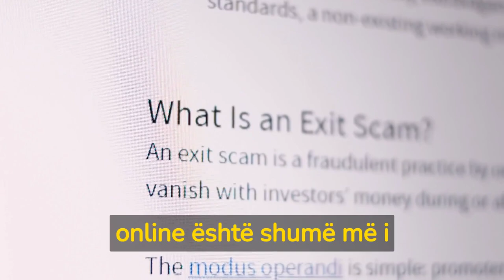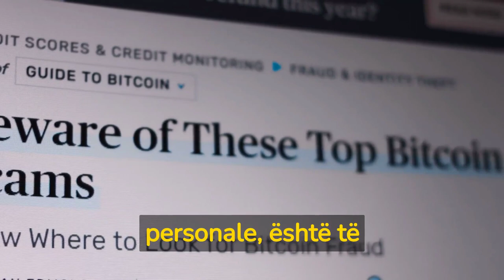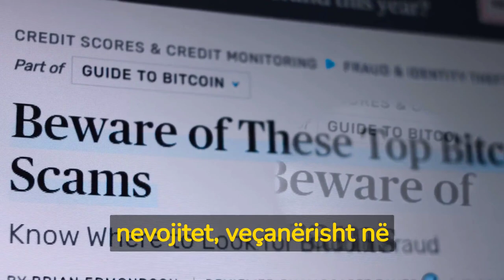Mashtrimet në internet, disa këshilla se si të mbroheni